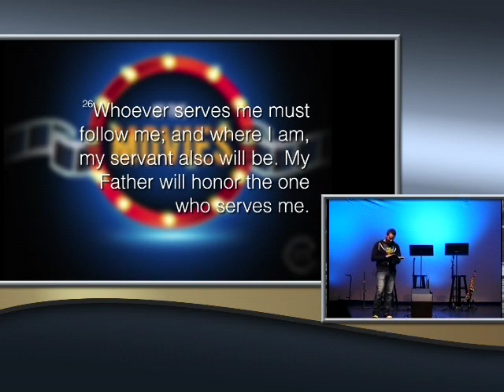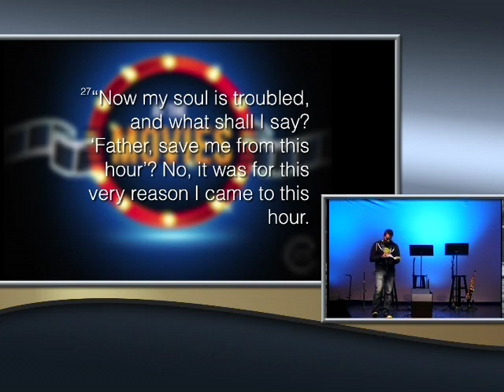At the Movies! The Lego Batman Movie